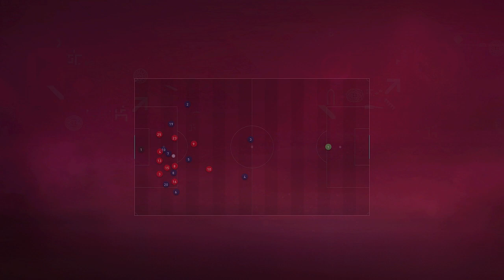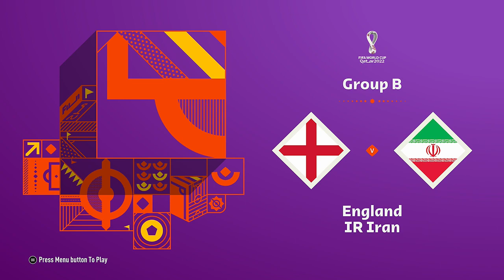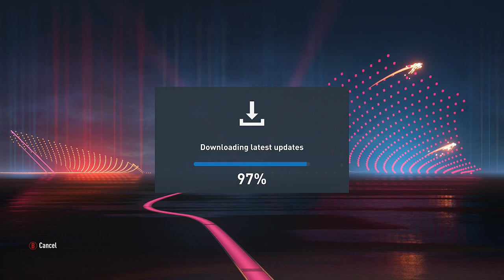FIFA 23 & World Cup Mode First Look Xbox Series X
Taking a first look at FIFA 23 with gameplay of women's club football, new World Cup mode, ultimate team and its new moments mode on Xbox Series X

This was a Twitch live stream highlight with "ALL STOPS & STARTS CUT OUT" uploaded to my YouTube channel for my viewers here

If you would like to take a look at the longer first look video with even more gameplay! here is a link to a long 2.5 hour highlight up on Twitch.
Also note that the higher bitrate video is up on my Twitch channel, this is lower bitrate version as YT compression is beyond my control!

Timestamps
0:00 Talk about FIFA Naming
2:22 Game Info & Changes
10:20 Women's Club Football & Gameplay Thoughts
30:00 World Cup Mode
39:02 World Cup Match 1 Gameplay (ENG v IRN)
52:08 World Cup Match 2 Gameplay (BRA v ENG)
1:10:35 Ultimate Team (& World Cup Update)
1:26:10 UT Gameplay (Moments Mode)
1:38:54 (Ultimate Team) Final Thoughts
1:40:19 Final Thoughts

Come stop by my Twitch stream on Monday, Tuesday, Thursdays 4pm GMT Start!